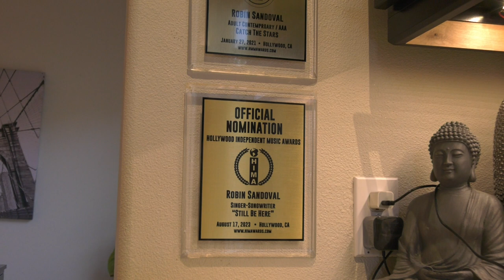Robin Sandoval, a local contemporary artist, is setting a new standard for women artists.